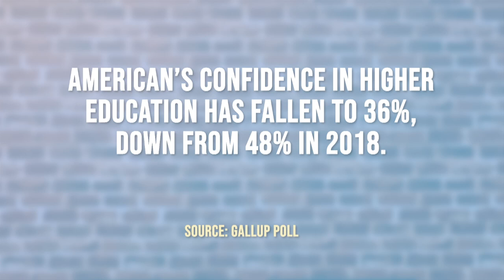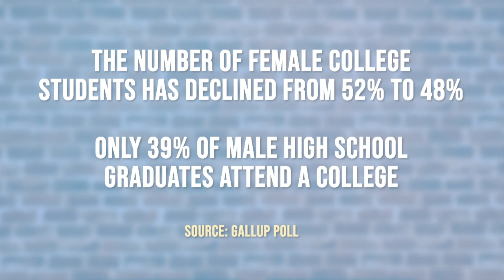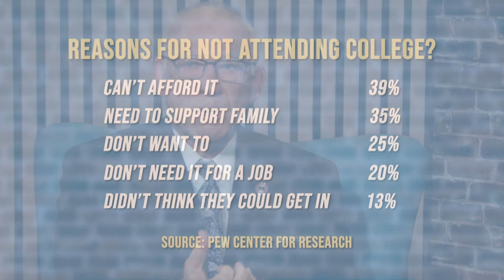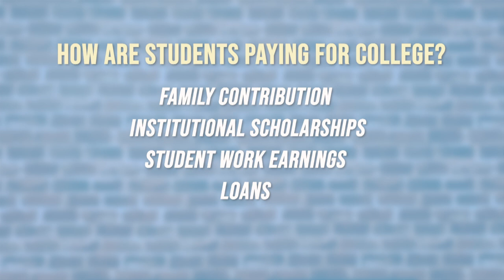CONVERSATIONS 309 HIGHER EDUCATION RETURN ON INVESTMENT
What is the value of a college education now that fewer high school graduates are choosing not to further their education? A discussion about college access and affordability, with guests Dr. Bret Danilowicz, President of Radford University, and Dr. Bethany Usher, Provost of Radford University.